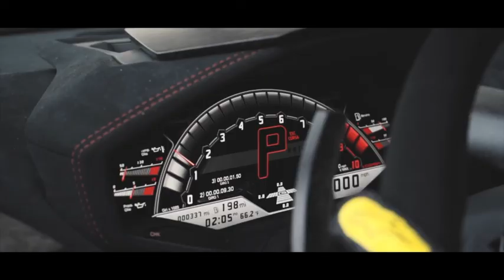Porsche and LUXURYSOCALREALTY - The Incredible Partnership You Didn't See Coming!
LUXURYSOCALREALTY on brand partnership with Porsche see how our team partners with luxury brands for our upper-bracket real estate listings at Compass La Jolla.  Events and luxury brand partnerships are a big part of our seller marketing strategy and luxury real estate marketing.

Luxury listing and brand partnership with Ogara Coach to help market the sale of a Porsche 918 Spyder

LUXURYSOCALREALTY continues to connect San Diego sellers with the world's most qualified buyers.  Are you looking for San Diego homes for sale?  The LUXURYSOCALREALTY team are top San Diego real estate agents with Compass San Diego.

Looking for information on the San Diego real estate market?

Rob and Joy Aumann are La Jolla real estate agents with Compass La Jolla. Our team's transformative approach to real estate sets the market and breaks regard time and time again with some of the most impressive and noteworthy properties across San Diego County. Reach out today to sell your La Jolla home. If you're moving to La Jolla, get on our interest list for off market La Jolla homes for sale👊

💜 Follow LSR on Social Media La Jolla Living💜